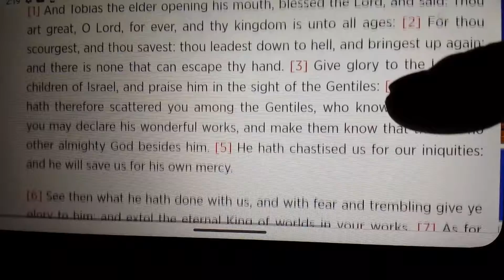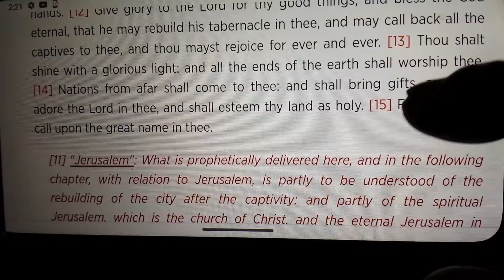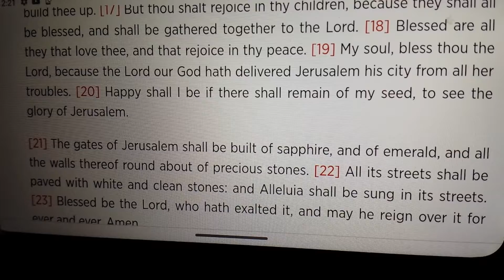Apocryphal Tobit Ch. 13/14